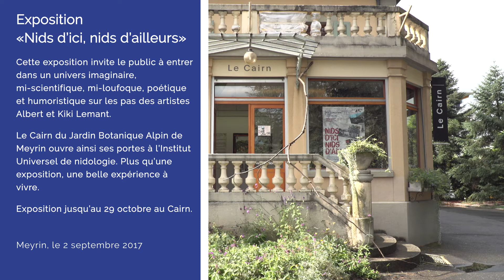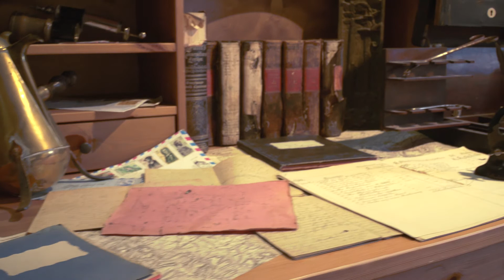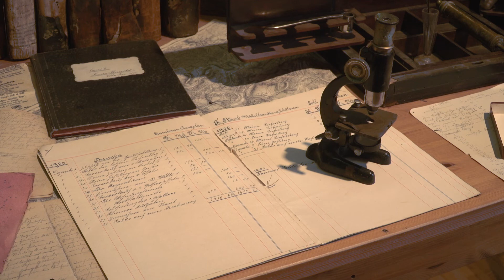Exposition « Nids d’ici, nids d’ailleurs »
Cette exposition invite le public à entrer dans un univers imaginaire, mi-scientifique, mi-loufoque, poétique et humoristique sur les pas des artistes Albert et Kiki Lemant.

Le Cairn du Jardin Botanique Alpin de Meyrin ouvre ainsi ses portes à l’Institut Universel de nidologie. Plus qu’une exposition, une belle expérience à vivre.

Exposition jusqu’au 29 octobre au Cairn.

Meyrin, le 2 septembre 2017